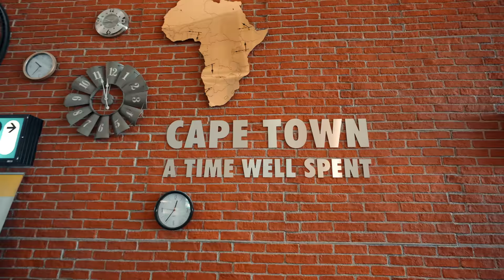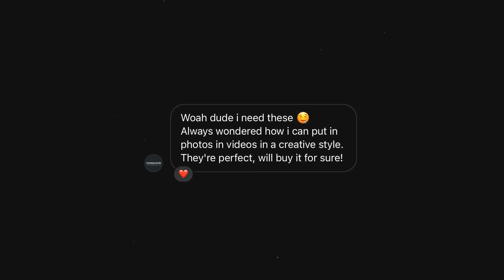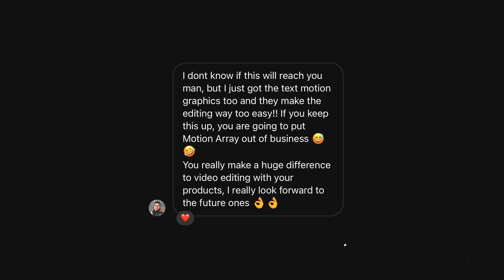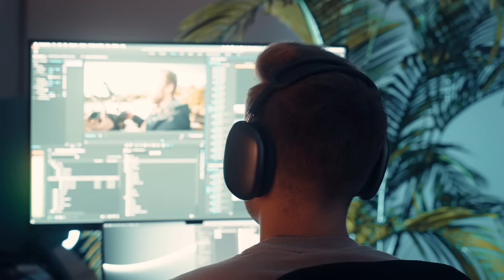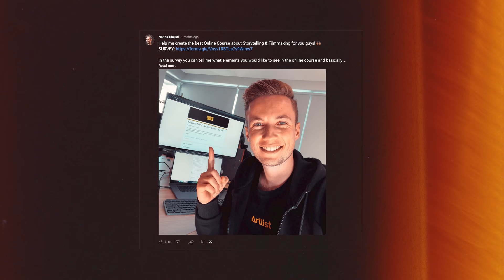I Have To Stop Making Videos.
I decided to take a break from YouTube. In this video I will go into detail about what's happening in my life, my reasons for leaving YouTube and why I want to create an online course about Storytelling & Filmmaking! See you in a few months. 💛

OVERVIEW
0:00 Moving to a New Country
1:38 Life Updates
3:18 Why I'm Leaving YouTube
5:13 Plans for the Future
6:19 How to Stay in Touch
7:28 Outro